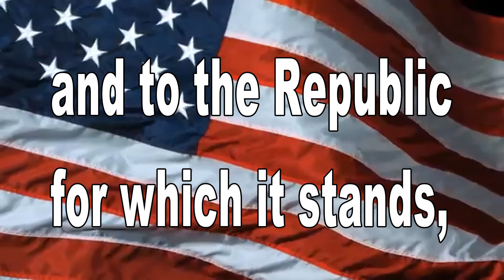May 3, 2022 BHS News